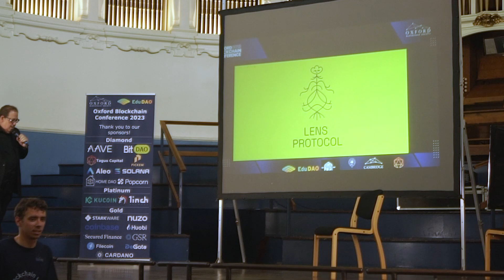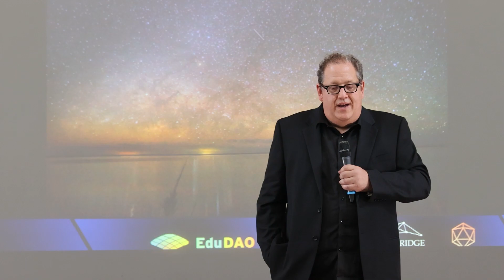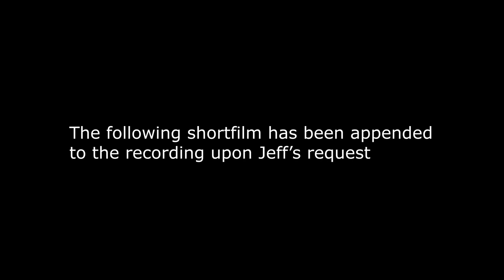Jeff Pulver Keynote - Oxford Blockchain Conference 2023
The Oxford Blockchain Conference 2023 is a world-leading one-day event for tech-savvy students and Web3 professionals! Our mission is to educate and connect the blockchain community through a day packed with engaging activities.

The one-day conference took place on June 18th at the Oxford town hall. There were workshops, lectures, and panel discussions featuring industry leaders, covering a wide range of topics including CEX vs DEX, zero knowledge, security, and decentralisation.